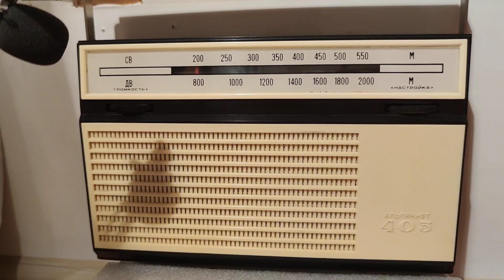Альпинист-405. Прием хулиганов на 1650 кгц